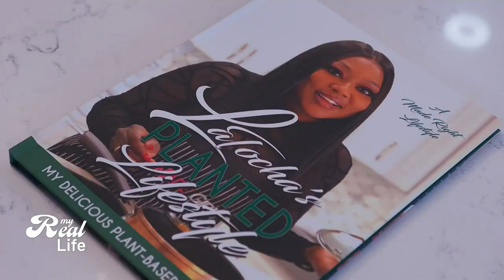Singer & Songwriter LaTocha Scott shares one of her vegan recipes – Asparagus Fried Rice!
Watch My Real Life Wednesdays at 8pm only on Peachtree TV.

How to Watch Peachtree TV:
Search Atlanta News First on Roku, Apple TV and Amazon Fire TV -- Full Episodes under Prime on Peach